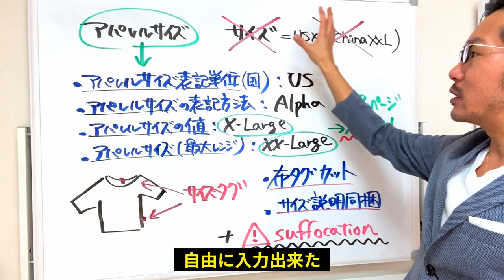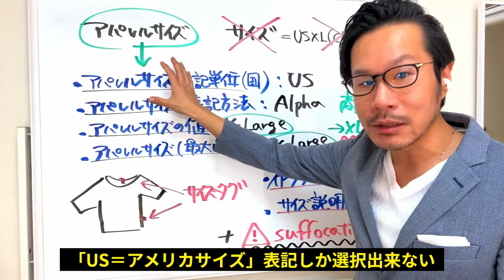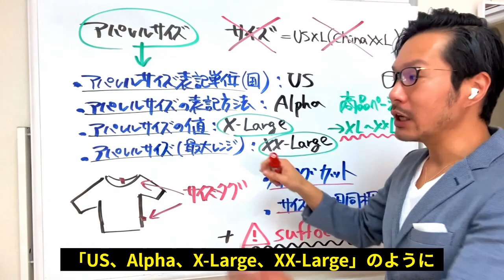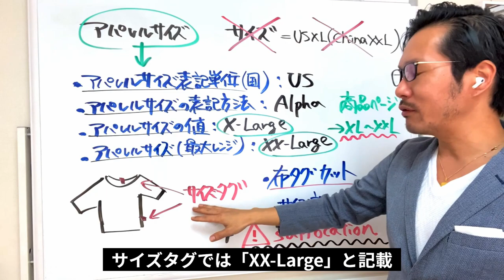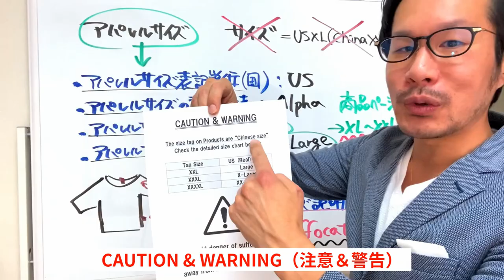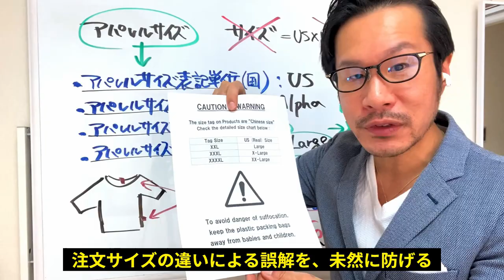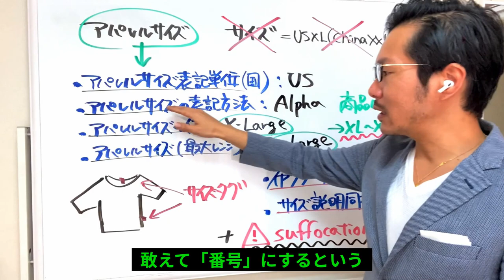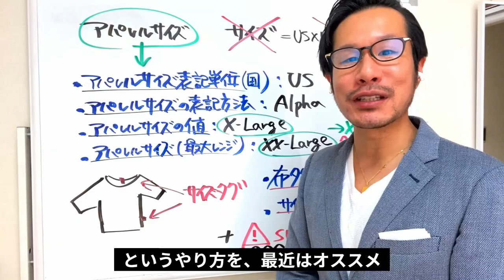アマゾン出品登録「サイズバリエーション」設定方法が大幅変更！中国サイズタグ表記と米国サイズ感の「誤差」をどう解決する？【アリババ→米国アマゾン】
コンサル概要はコチラ

■ 動画の内容をブログでも！